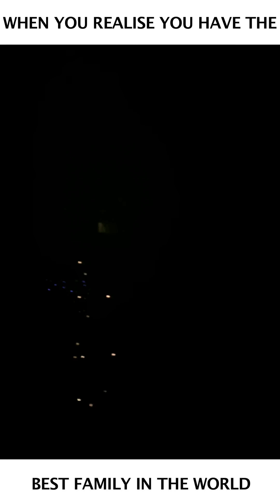The Most Hilarious Loving Reactions Ever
Gone for two years, see this boy's family react to his surprise appearance!